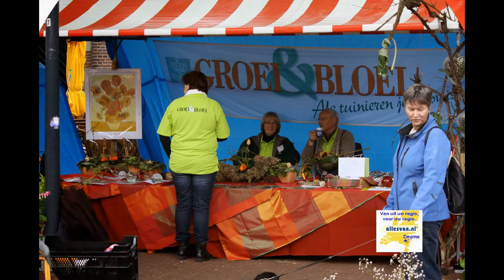Grote Planten- en Tuinmarkt Groei & Bloei Deurne